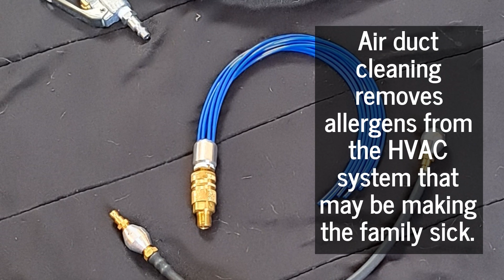5 Reasons for duct cleaning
Duct cleaning removes dust mites, mold, yeast, bacteria viruses, rodent feces, pet hair and dander ,dead skin and fungus.